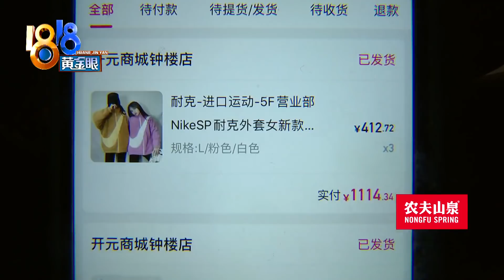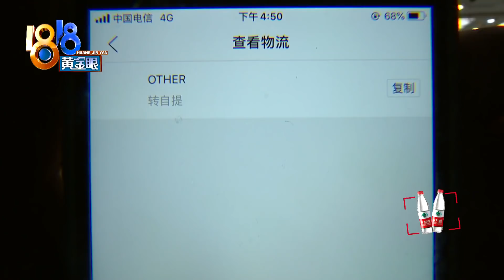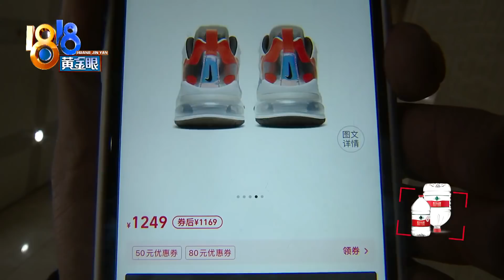【1818黄金眼】小伙平台“捡漏”，商家转为自提？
【小伙平台“捡漏” 商家转为自提？】杭州的小赵平时喜欢捣鼓球鞋，11月29号，他在“喵街”上购买了26件商品，拍下的价格跟现在店里挂牌价相比，至少都便宜了一半，差价最大的一款电竞系列的运动鞋，小赵购买的价格是205元，现在的价格是1249元。不过小赵说，商家一直没有发货，理由是价格错了。

新闻标签：